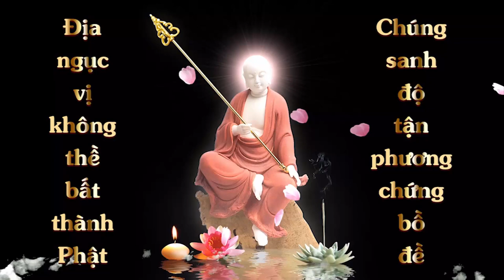Thuộc lòng Kinh Địa Tạng Bổ Tát Bổn Nguyện - Phẩm 2 | Vạn Ân | Cộng Đồng Địa Tạng Bồ Tát